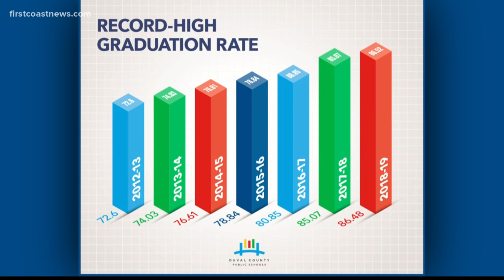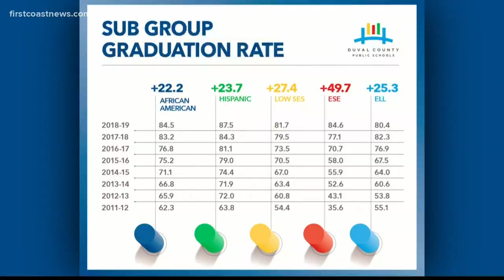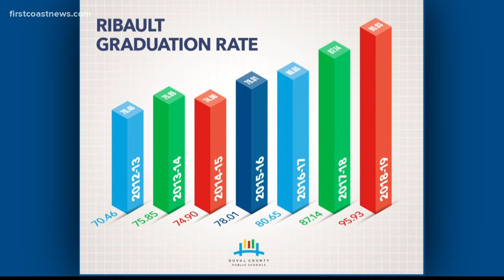Duval Schools’ graduation rate rises to record high: Superintendent weighs in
The Duval County Public Schools graduation rate is at an all-time high, with 86.5 percent of the district’s high school students graduating in the 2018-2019 year.